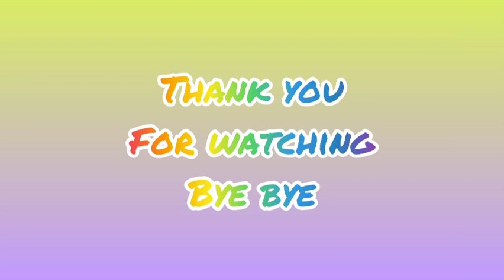full keseruan AHHA team, septian ikut chalenge the legion